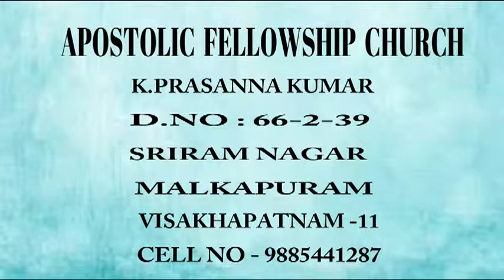Confirm to the image of Christ VOL:3 (18-04-19)